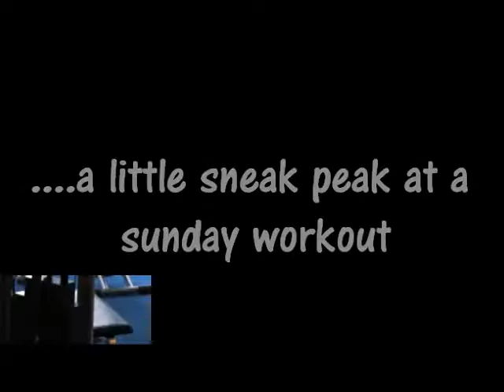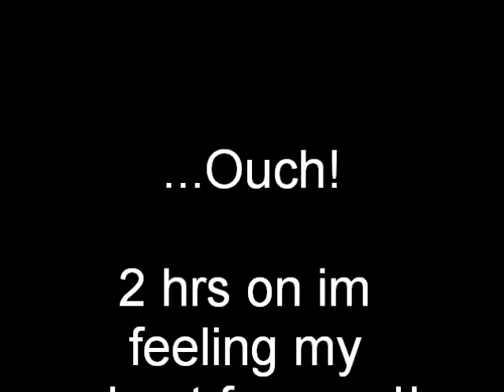Functional Workout with TRX & ViPR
sneak peak of my sunday morning workout